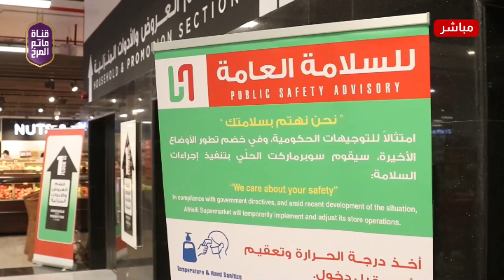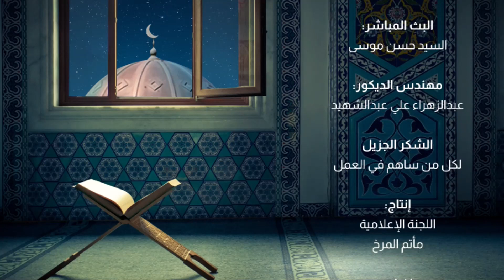البرنامج القرآني "اقرأ وارقَ" - علم المقامات - الأستاذ محمود الإسكافي - ليلة 6 رمضان 1441هـ